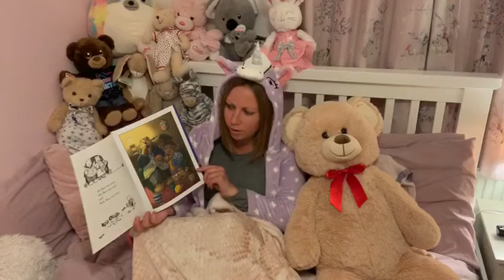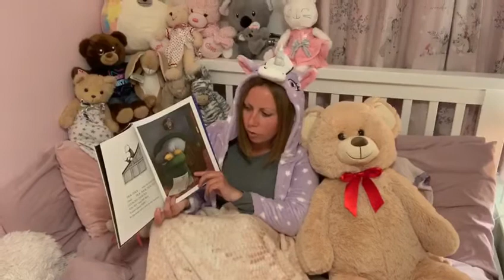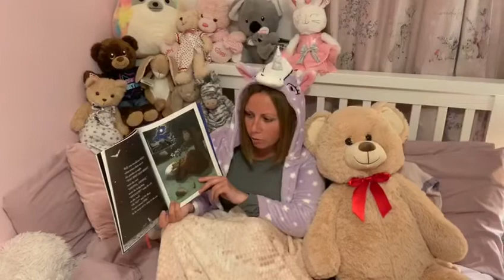Guest Story Teller 11.5.20